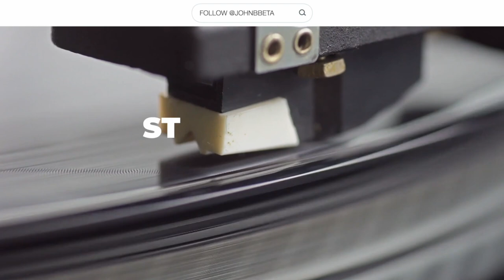JOHN B's BEACH BAR POOL PARTY! (Chilled Drum & Bass Liquid Funk Soulful DNB Livestream) Twitch VOD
I stream DJ sets on Wednesday, Friday & Sunday nights live on twitch.

Friday nights is for 'Upfront D&B' sets, sometimes themed ones - and on Sundays I play Vinyl only - Drum & Bass classics & rarities!

This is the new Wednesday night Livestream, focussing on more chilled DNB, a place where I can play liquid funk, more soulful, vocal, jazz-influenced stuff! With BRAND NEW VISUALS!

I put all the new visuals together in 2.5days flat (working 15 hour days) and have a load more ideas to add in the weeks to come! Hope you enjoy the set!

It's a lot of fun - make sure you come say hi in the chat when we're live - I do my best to talk to everyone while I'm playing & even sometimes take requests ;)